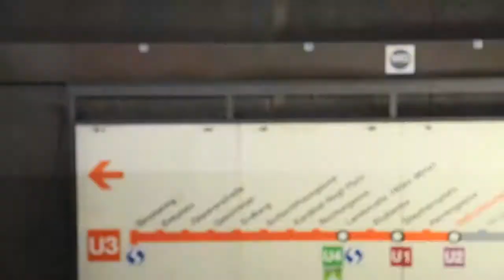Die Zeit - Volkstheater